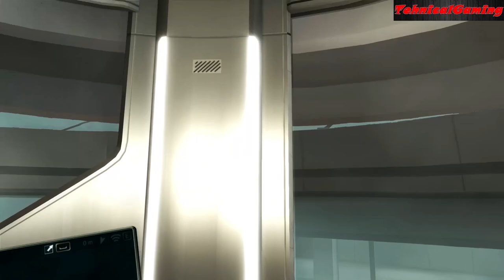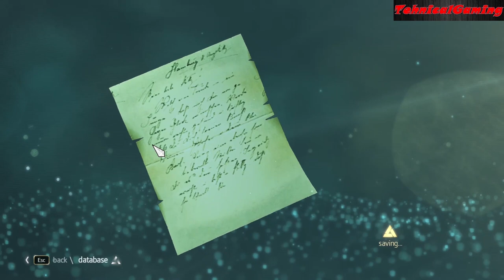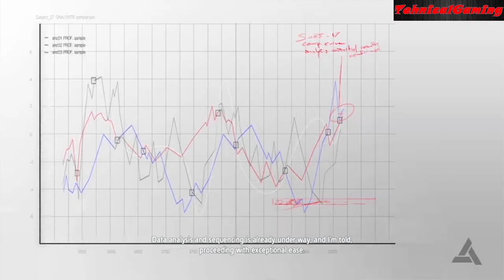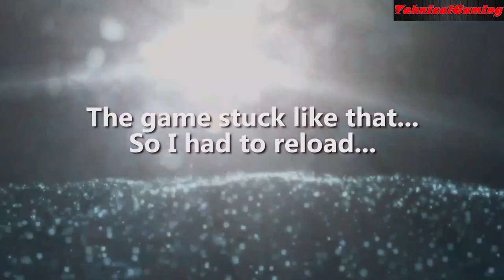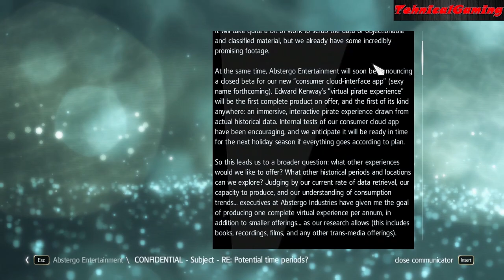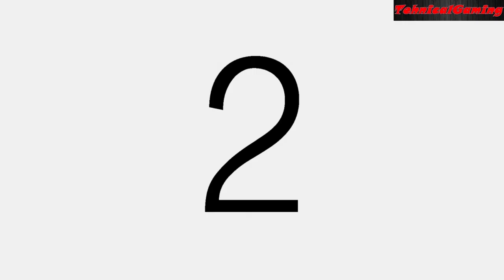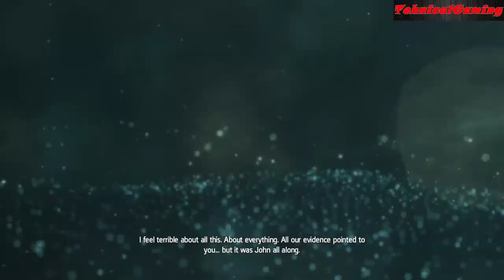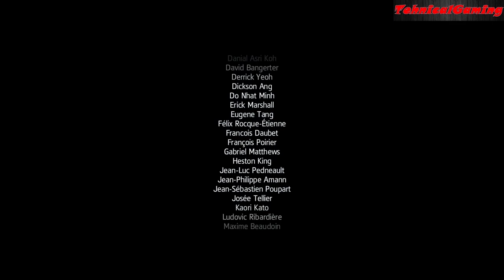Assassins Creed IV: Black Flag | Full Game & Credits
Video Chapters:

- 00:00:00 - Intro
- 00:00:07 - Sequence 1
- 00:21:35 - Abstergo Interlude 1
- 00:27:27 - Sequence 2
- 01:53:36 - Sequence 3
- 04:26:18 - Abstergo Interlude 2
- 04:35:06 - Sequence 4
- 05:35:46 - Sequence 5
- 06:46:51 - Sequence 6
- 07:40:06 - Abstergo Interlude 3
- 07:49:32 - Sequence 7
- 08:46:50 - Sequence 8
- 09:31:33 - Sequence 9
- 10:14:44 - Sequence 10
- 11:33:34 - Abstergo Interlude 4
- 11:42:44 - Sequence 11
- 12:19:23 - Sequence 12
- 13:30:58 - Abstergo Interlude 5
- 13:36:55 - Epilogue(Final)
- 13:40:04 - Credits
- 14:07:05 - Outro

PC SPECIFICATIONS:

-Processor:Intel Core I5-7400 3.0 Ghz(3,5 Boost)
-Video:SAPPHIRE NITRO+ Radeon RX 580 4GB GDDR5
-Ram:16 GB DDR 4 2267 Mhz
-HDD:WD Blue 1TB, 7200rpm, 64MB cache, SATA III
-SSD:Hikvision C100 120GB SATA-III 2.5 inch
-Motherboard:MSI H110M PRO-VD, Socket 1151 (DDR4)
-PSU:nJoy Ayrus 500,500W,Passive PFC,80+

Thanks!